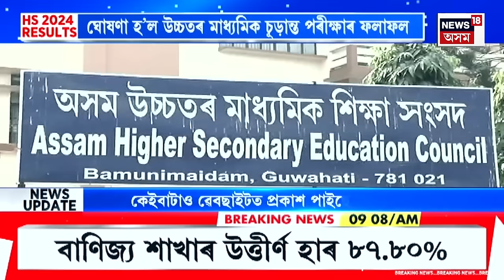Assamese News | H.S Result Declared | ঘোষণা হ’ল H.Sৰ চূড়ান্ত বৰ্ষৰ ফলাফল।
Assamese News | H.S Result Declared | ঘোষণা হ’ল H.Sৰ চূড়ান্ত বৰ্ষৰ ফলাফল। বিজ্ঞান, কলা আৰু বাণিজ্যৰ লগতে বৃত্তিমূখী শাখাৰ ফলাফল । নতুন শিক্ষানীতিৰ আধাৰত ঘোষণা ফলাফল।